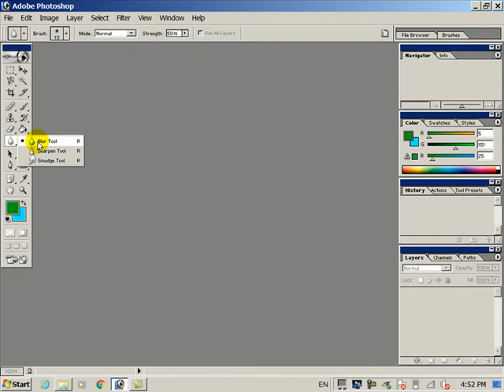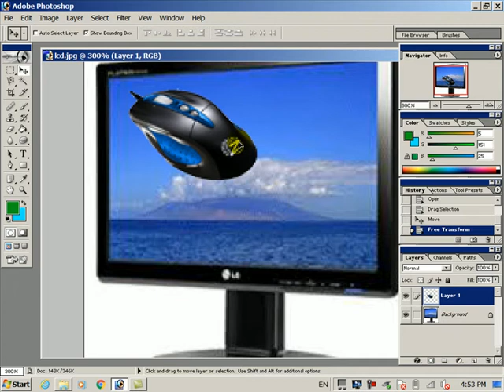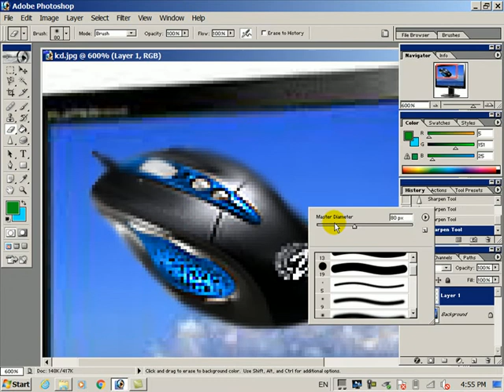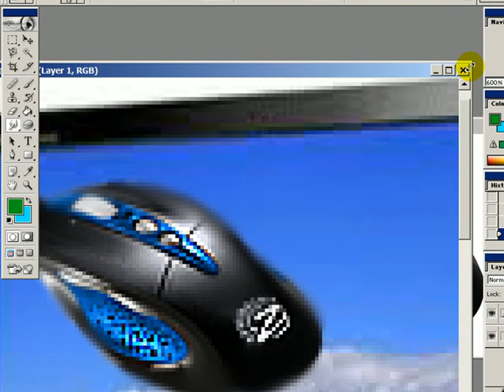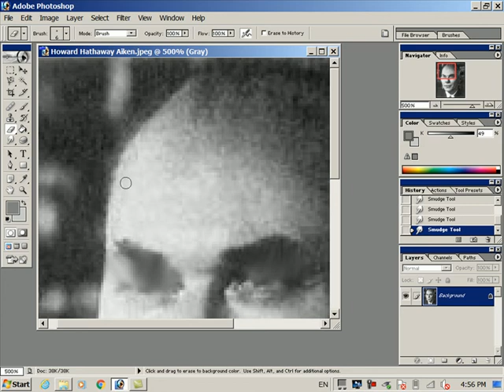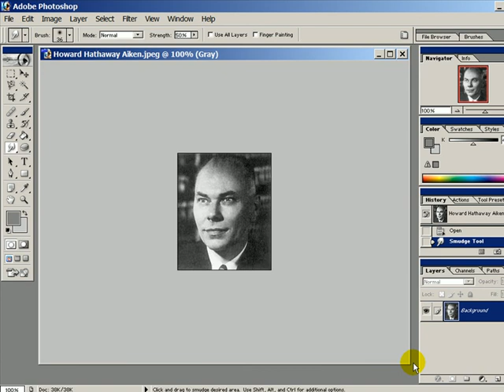Lec#6 Blur,Sharpen,Smudge tool